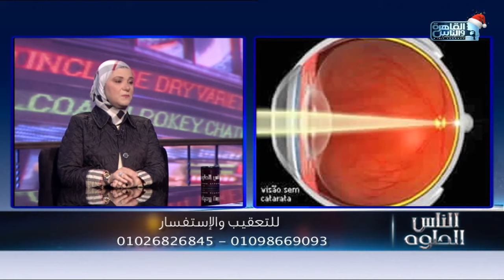الناس الحلوة | فنيات علاج الحول مع دكتور نيرمين بدوي